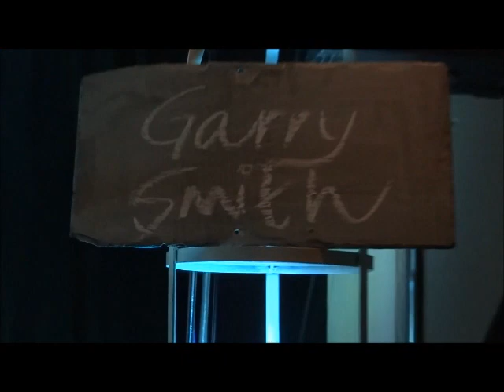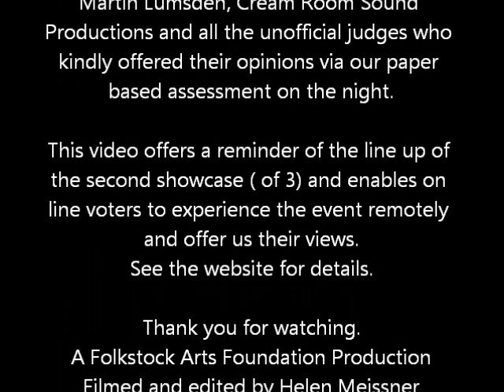Love Folk Live Folkstock Showcase #2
Nine acts performed at the second of three showcases for Love Folk Live, at the Live and Let Live, Pegsdon, Herts.
Union Jill, Garry Smith, Triangle, Daniel Green (Laish), Jess McEvoy, Lima Lima Band, Laura Victoria, Mike Excell, The Black Feathers.

There are links to all the artists on the Folkstock Arts Foundation

There is a facebook page for Love Folk LIVE which you are invited to follow

We would love to hear your reaction to the clips.
Would you like to help us, by being a judge ?

We are looking at
Musicianship, Stage Presence, Confidence, Audience Reaction.
If you would like to give us your feedback please click on this